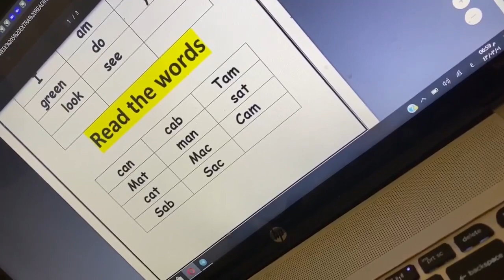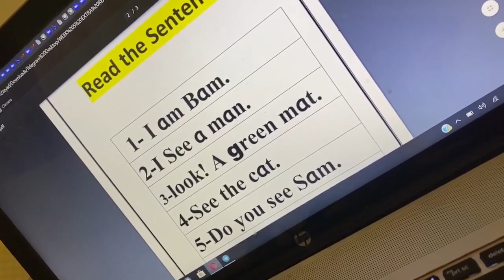Reema_International_School Reading 📕 📕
Well done  👏👏👏
🌺KG3E🌺
👩‍💻T.Amira   👩‍💻